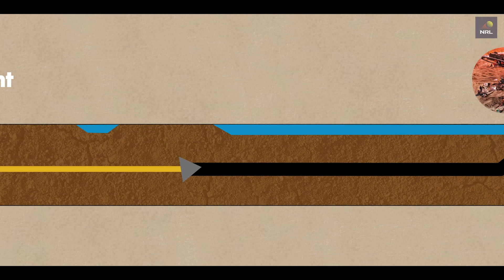NRL I 1635 KM Crude Oil Pipeline I Crossings under the River Suvanshri utilizing HDD technique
Take a look as a stretch of the 1635 KM Crude Oil Pipeline from Paradip to Numaligarh is laid in one of the major crossings under the River Suvanshri  in Assam utilizing HDD (Horizontal Direction Drilling) technique. The Pipeline Project is part of the ongoing integrated mega Numaligarh Refinery Expansion Project to treble refining capacity from 3 to 9 MMTPA.